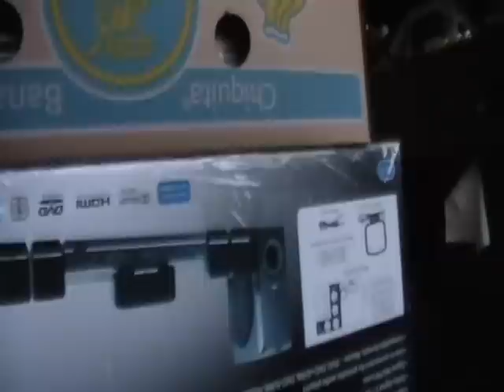Child's Play 2 - Short Film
The Ghostface Show's version of "Child's Play 2"